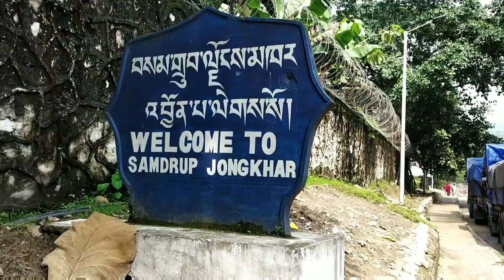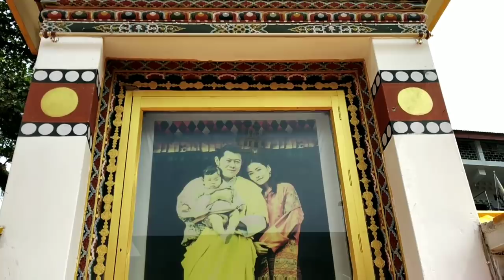Guwahati to Bhutan Samdrup Jongkhar.Bike Trip. Assamese Vlog. Bhutan Border Near Assam.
From Guwahati, Assam, India  110 km to Samdrup Jongkhar, Bhutan.

about -

Samdrup Jongkhar is a town and seat of Samdrup Jongkhar District in Bhutan. The town is located at the south-eastern part of Bhutan and borders the Indian state of Assam.

Guwahati to Bhutan
Bike Trip
Assamese Vlog